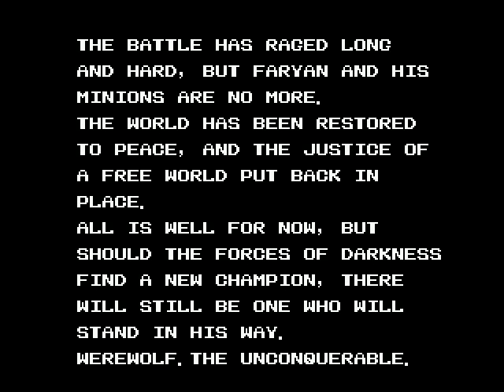Let's Play Werewolf: The Last Warrior [Blind] German - Part #15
Es kann nur einen Doc geben! American Werewolf in Creditville und das Ende unseres kleinen Abenteuers.